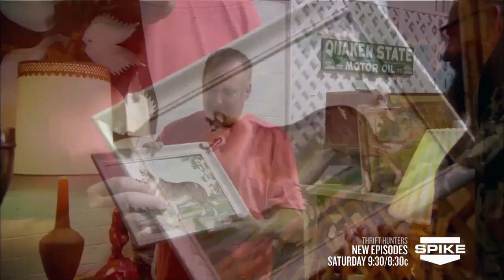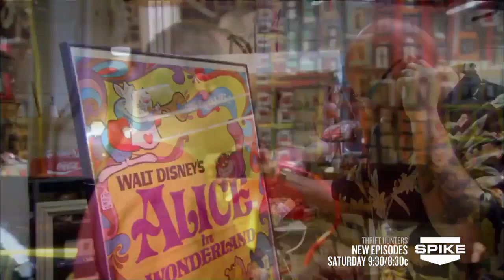Thrift Hunters: Jason in Wonderland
After Bryan digs up some amazing vintage toys (like a John Lennon plush doll), a conflict occurs when Jason gets into a bit of a fight with a shop employee over a Disney "Alice in Wonderland" framed poster. Who will come out the winner in this thrifted debate?

New Episodes of Thrift Hunters, Saturdays at 9:30/8:30c on Spike.